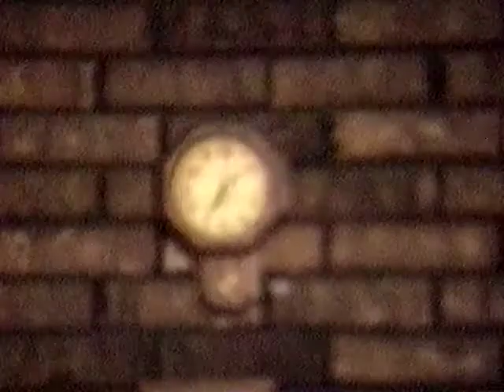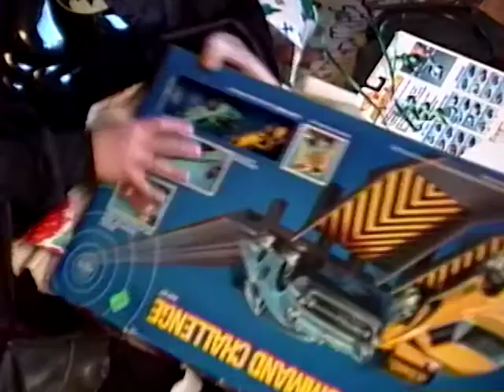Christmas 1990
a collection of various videos that covered this day from my 8mm archives.